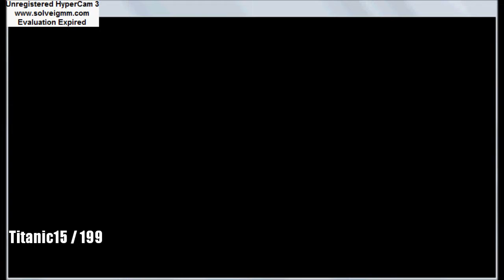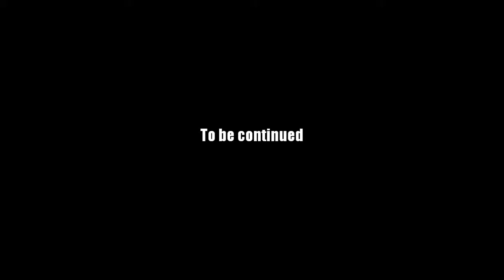AQ Worlds "Taking Out the Turdrakolich" (Quest)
Quest:Taking Out the Turdrakolich

NPCs:Oishii

Monster List:Turdrakolich

Turn in:Turdrakolich Wishbone x1

Equipment Won:None